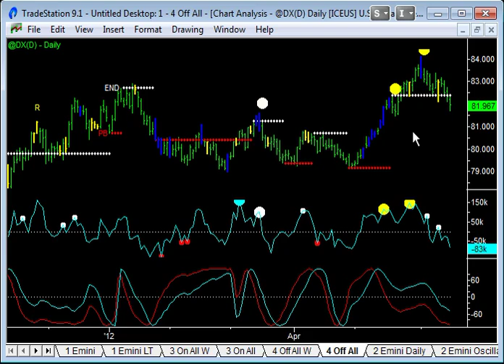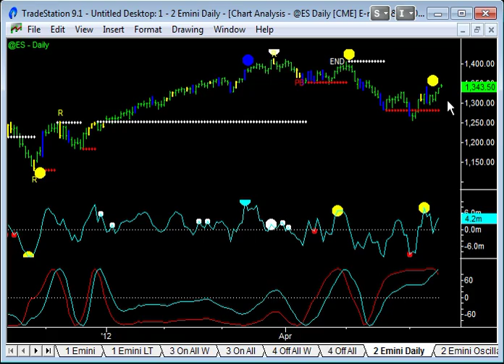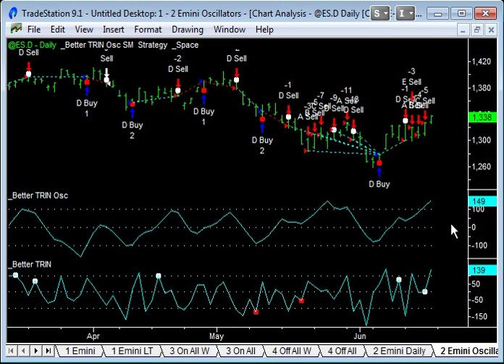Weekend Charts - 17Jun12 - Emini-Watch.com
Emini-Watch.com - Video from Sunday 17 June 2012. For more high definition videos on Emini trading and how to day trade, go